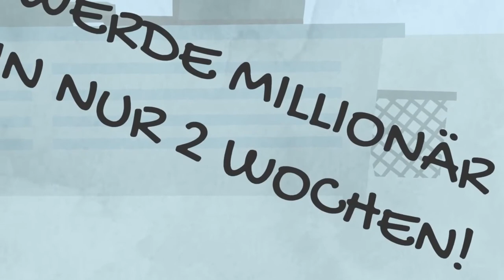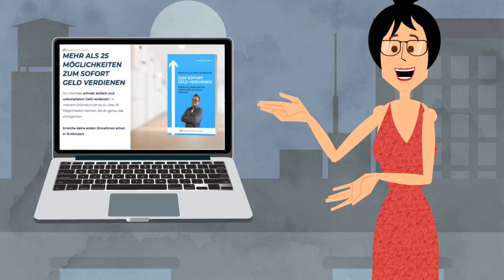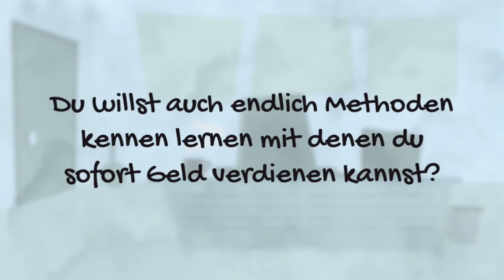Sofort Online Geld verdienen - Zuhause Geld verdienen seriös | Link in der Beschreibung⬇️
Sofort Geld verdienen
Du möchtest schnell, einfach und unkompliziert Geld verdienen? In meinem Onlinekurs lernst du über 25 Möglichkeiten kennen, die dir genau das ermöglichen.

Erreiche deine ersten Einnahmen schon in 15 Minuten!

Deine Vorteile im Überblick:
Verdiene sofort Geld

In meinen Onlinekurs zeige ich dir Möglichkeiten, mit denen du sofort Geld verdienen kannst. Wenn ich sofort sage meine ich das auch so. In nur 15 Minuten (oft auch noch schneller) kannst du dir bereits deine ersten Euros verdienen.

Unkompliziert

Sag "Bye-Bye" zu komplizierten Methoden zum Geld verdienen. Bei meinen Methoden musst du weder eine Website aufbauen, noch Werbung machen. Das einzige was du benötigst: Computer und/oder Smartphone und Internetzugriff.

Flexibel

Du bist gerade mit der Bahn unterwegs, im Urlaub oder sitzt am Flughafen? Kein Problem. Hier lernst du Methoden bei denen du zeitlich sowie lokal ungebunden bist. Du kannst Geld verdienen wann und wo immer du willst.

Update

Der Onlinekurs wird ständig erweitert, sodass du immer neue Möglichkeiten zum schnell Geld verdienen entdecken kannst. Auf alle Updates erhältst du als Käufer natürlich auch kostenfreien Zugriff.